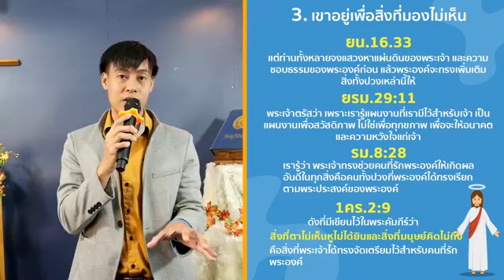ถ่ายทอดสด วันอาทิตย์ที่ 10 พ.ค.2020 รอบบ่าย I Ruamnimit Channel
42 ซ.ลาดพร้าว 99